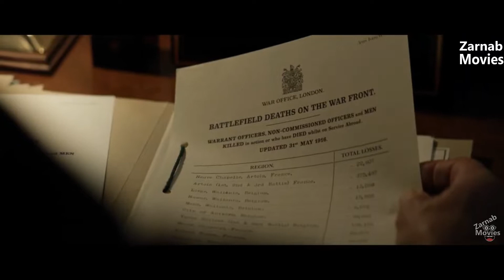The Kings Man 2021 Movie Explained In Hindi / Urdu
The Kings Man 2021 Movie Explained In Hindi / Urdu | The King's Man Movie Review
                                                                                          The King's Man is a 2021 spy action film directed by Matthew Vaughn from a screenplay by Vaughn and Karl Gajdusek and a story by Vaughn. The third installment in the British Kingsman film series, which is based on the comic book The Secret Service (later retitled to Kingsman) by Mark Millar and Dave Gibbons, it is a prequel to Kingsman: The Secret Service (2014) and Kingsman: The Golden Circle (2017).

Any footage in this video has only been used to communicate a message(understandable) to audience.